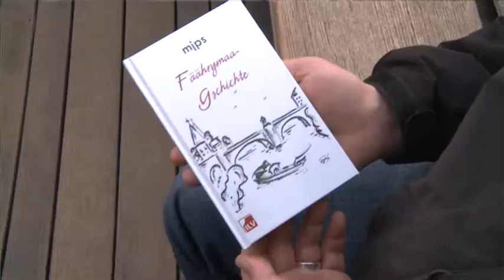Fähryyma Gschichte - regioTVplus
Im Gespräch mit dem Autor Martin Schwitter auf der Fähryy in Basel.